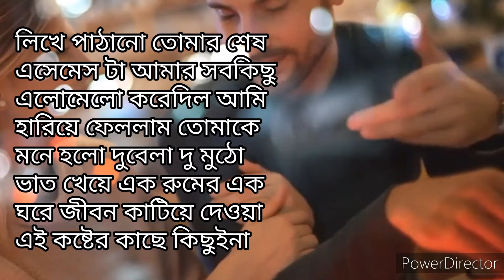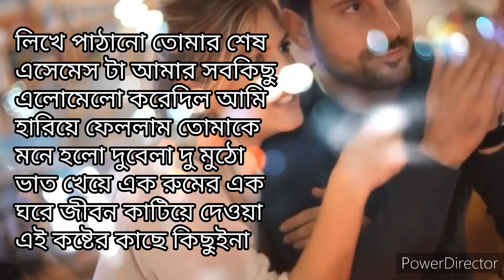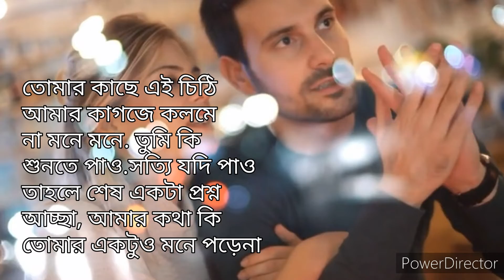তুমি আর আমার নেই আমি এটা মানতে পারছিনা | Bangla breakup story | emotional |brokenheart |sed story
Voice - Rakesh